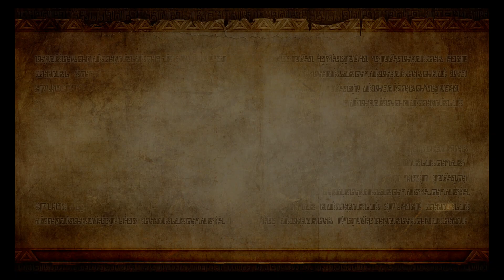Hyrule Part 10 Sealed Grounds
Today i play as Fi and Link surprisingly does nothing to help as we shut another gate of souls. Hope you enjoy.